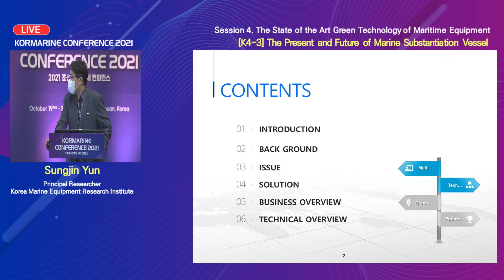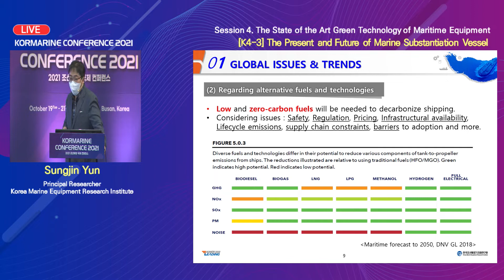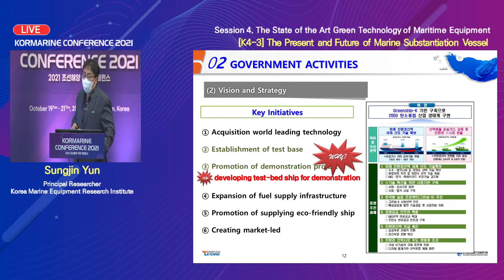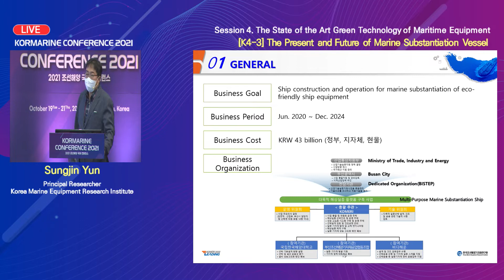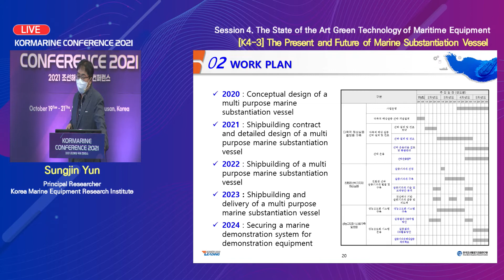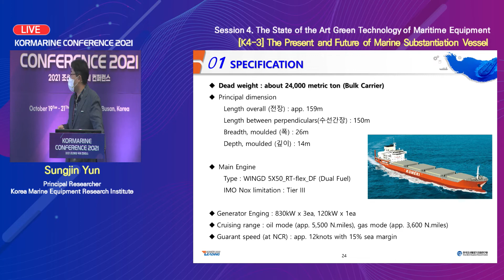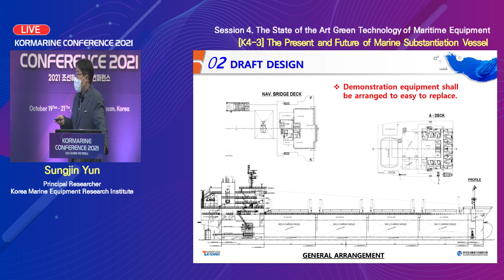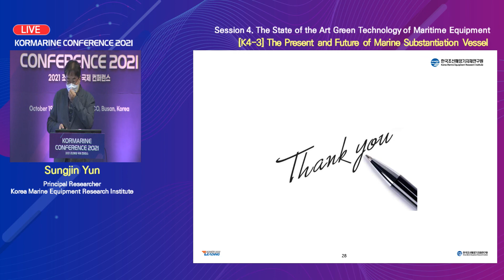[2021_ENG] S4-3. Sungjin Yun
[Presentation Information]
- Session Title: The State of the Art Green Technology of Maritime Equipment
- Presentation Title: The Present and Future of Marine Substantiation Vessel
- Presenter: Sungjin Yun (Principal Reseacher of Marine Substantiation Vessel Department, Korea Marine Equipment Research Institute, Republic of Korea)

Kormarine Conference 2021 was held from Oct.19 to 21 in Busan BEXCO Convention Hall. This uploaded video is agreed by the speaker and please contact the conference secretariat  if you have any further inquiries regarding this video.